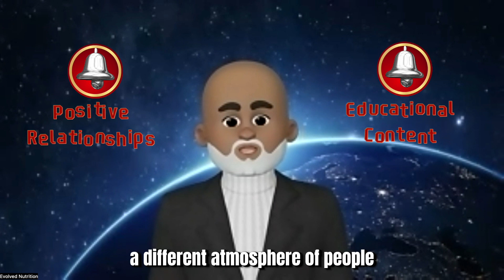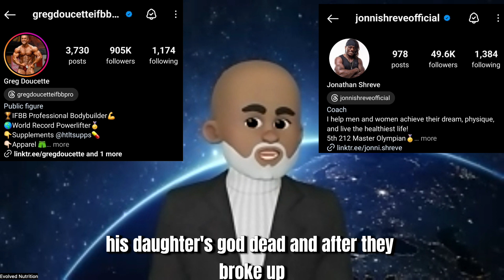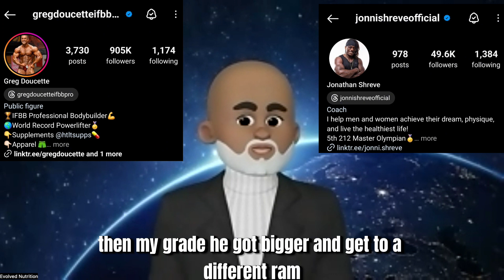The Pressure & problems of reaching Success Samson milos fitness #2024 debate goals #1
Hey family welcome to 1 on 1 with Cutnice50. In this video let's check discuss the prrice for success and the problems we all may potentially face while strivingto reach our goals.

As a positive mindset person, a faith believer and believer in non violent conflict resolution with over 25 years in law enforcement these are my perceptions on some of the most sensitive topics which are plaguing our world.

As a athlete, I can understand the desire to be the best and sometimes our priorities may conflict with our desires, wants or needs.

Description : Let's discuss Samson Dauda vs Milo's situation while also talking about other issues in Bodybuilding like a similar breakup of coach Greg and Johnnie Shrieve.

Share your thoughts and let us know what you think.

Health and Wellness Supplements at Retail $$$ : 90 empty bottle $ back guarantee